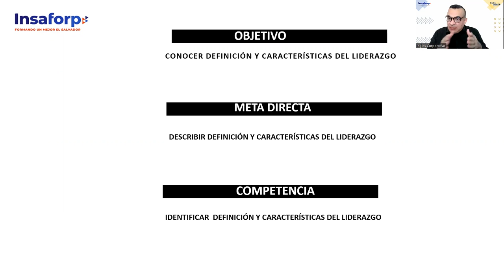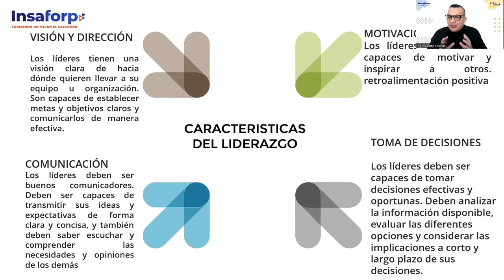SESION 1-- LIDERAZGO-ALFARO-Definición y características del liderazgo